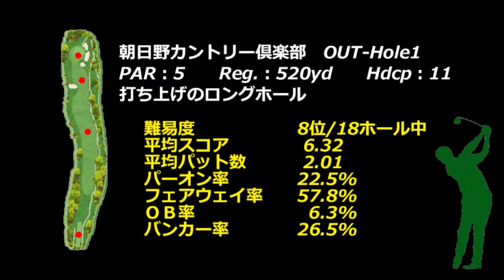【滋賀県】朝日野カントリー倶楽部（OUT-Hole1）ドローンギャラリー、ロングホール攻略・予約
朝日野カントリー倶楽部　ゴルフ場予約

朝日野カントリー倶楽部　OUT-Hole1　ホール攻略は下記データを基に【フォトギャラリー（コースレイアウト狙い目を表示）及びドローンギャラリー】と【Par5の場合：Tee Shot・2nd Shot・3rd Shotで攻略ポイントをコメント】紹介します。

朝日野カントリー倶楽部　OUT-Hole1
PAR：5　　Reg.：520yd　　Hdcp：11
打ち上げのロングホール